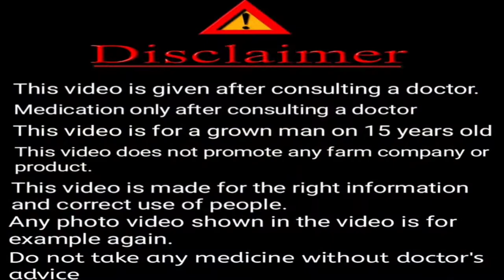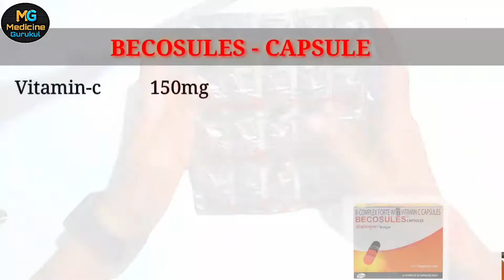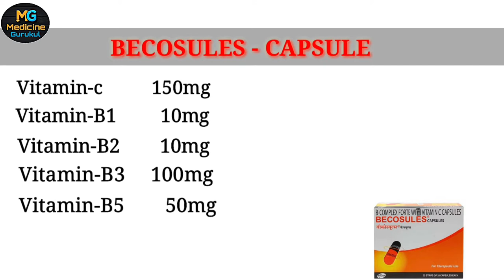Becosules Capsules Dosage /Side-effects/Benefits | becosules capsule ke fayde in hindi | full review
Becosules Capsules Dosage/Side-effects/Benefits |  Becosules capsule ke fayde | full review in hindi

hello dosto is video me ham becosules capsule ke bare me detail me janege